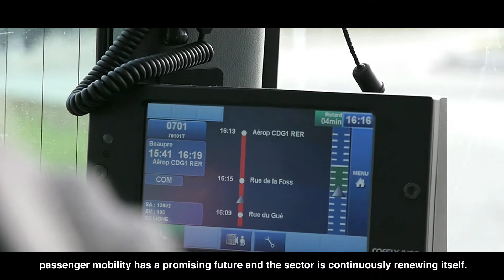Technical Manager at Keolis CIF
Managing buses, infrastructure maintenance and a team of 90 people: discover Technical Manager position at Keolis CIF (France).

Ready to join us? Discover all job and training opportunities near you on our

At the passengers’ service and attentive to everyone’s needs, we act every day to offer you more comfortable and human modes of transport.

Keolis, shared mobility leader.